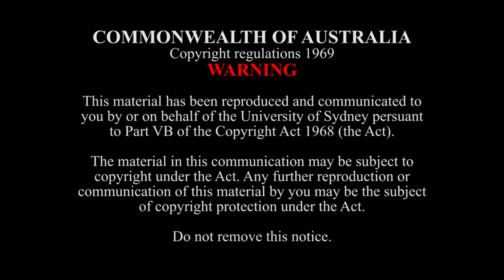Trumpet Concerto - Matthew Hindson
Owen Morris (tpt.) and the SCM Modern Music Ensemble conducted by Daryl Pratt perform Matthew Hindson's Trumpet Concerto.

27 November, 2020
Music Workshop